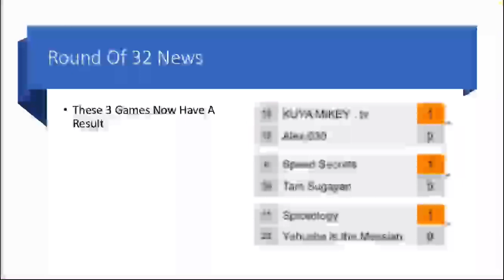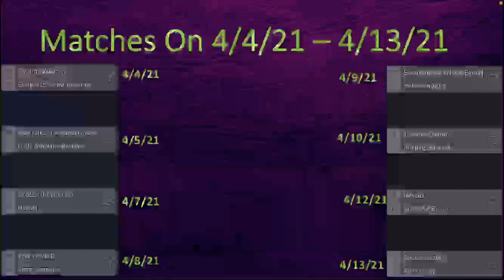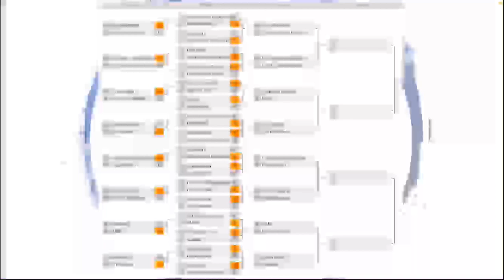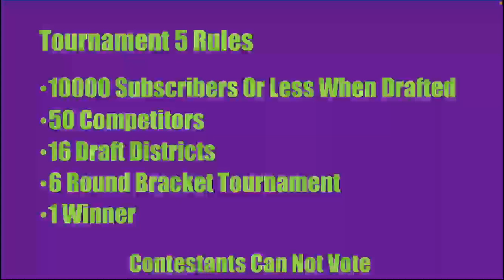YouTuber Tournament 5 Sweet 16